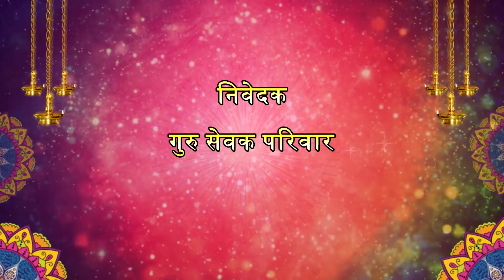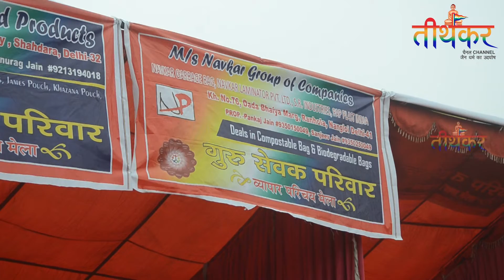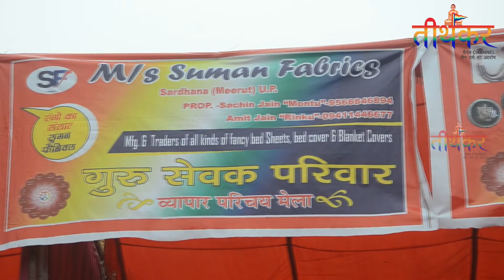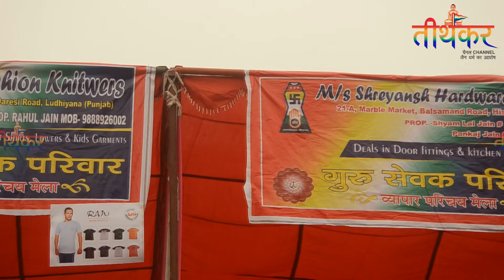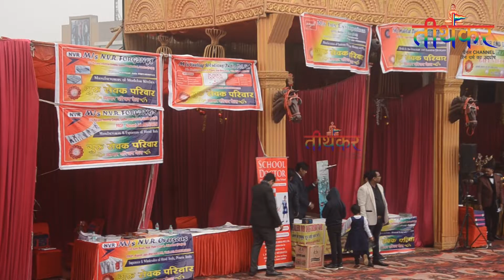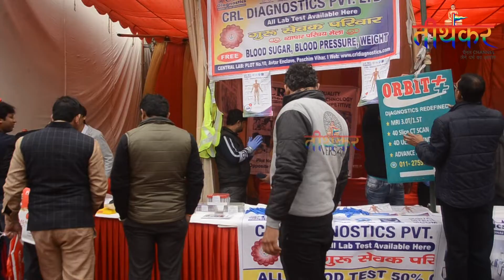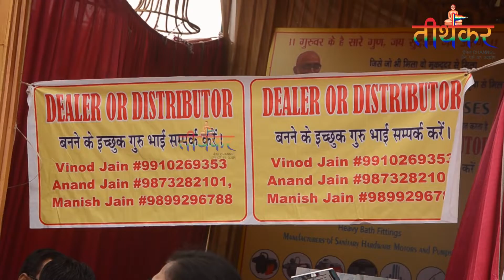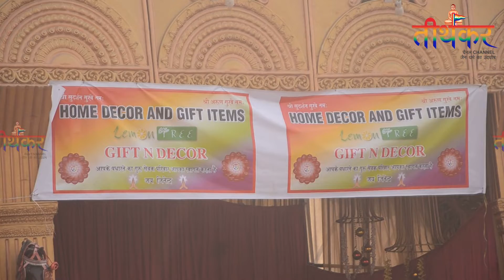GSP वार्षिक मिलन समारोह | गुरु सेवक परिवार | 3 फरवरी 2019 | तीर्थंकर जैन चैनल